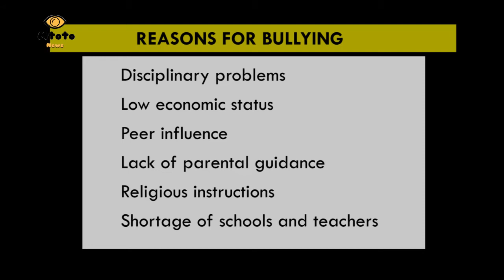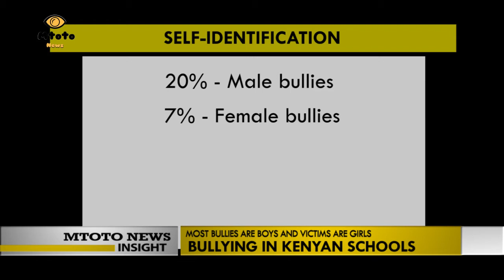Mtoto News Insight 25/09/2017